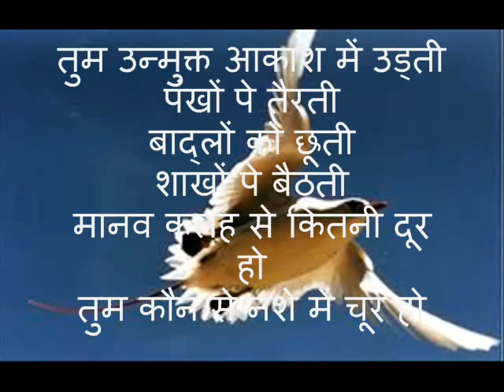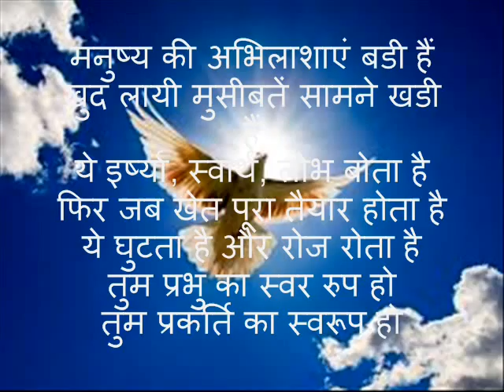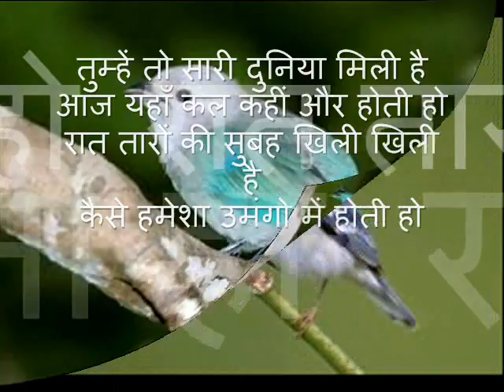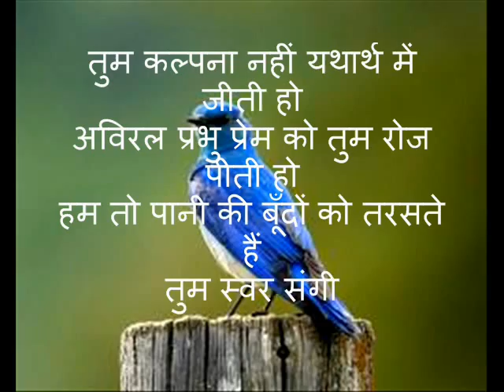मेरी चिडिया को समर्पित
राजा शर्मा जी की लिखी ये कविता उनकी ही आवाज में सुनकर आप भी उनके कायल हो जाएंगे. लाइक तो कर ही दीजियेगा.